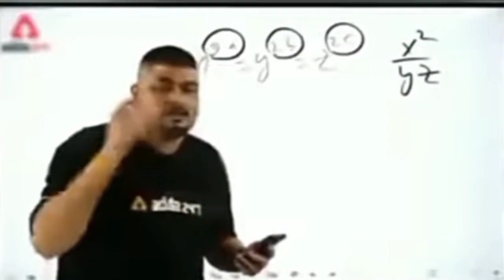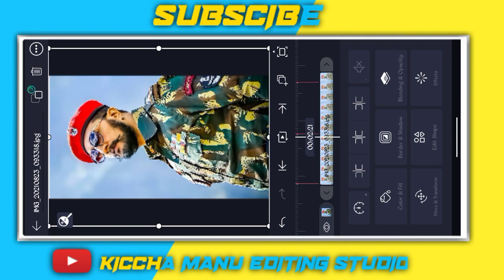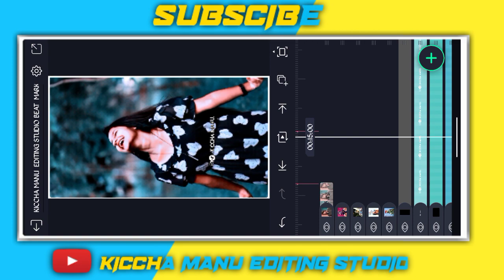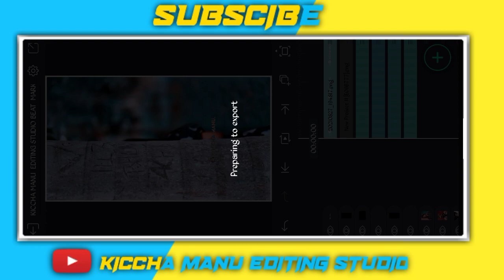KANNADA NEW 🔰TRENDING ❤LOVE VIDEO 📽️EDITING IN ALIGHMOTION ✨️//KANNADA ALIGHMOTION EDITING💻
FRIENDS. ❤😍

B

🍂ಚಾನೆಲ್ ಗೆ ಭೇಟಿನಿಡಿದಕಾಗಿ ಹಾಗೂ ನಮ್ಮ ಚಾನೆಲ್ ಸಬ್ಸ್ಕ್ರೈಬ್ ಮಾಡಿ ಚಾನೆಲ್ ಬೆಳವಣಿಗೆ ಗೆ ಬೇಕಾದ ಬೆಂಬಲವನು ನೀಡುತ್ತಿರುವ ಎಲರಿಗೂ  ಹೃದಯಪೂರ್ವಕ ಧನ್ಯವಾದಗಳ💐😍

Thank you for channel Admin